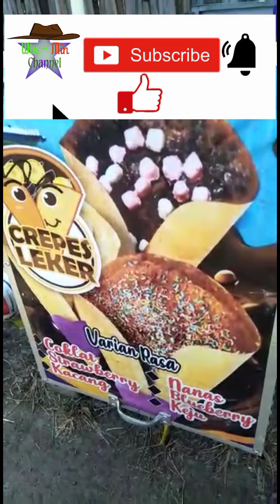CREPES LEKER || STREED FOOD INDRAMAYU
Hiii bestiiii..
Mana nih pecinta jajanan tradisional yang udah di kemas milenial.. Pasti ga asing dong dengan jajanan terhitzz di jamannya..
Sekarang ada lagi, rasa lebih nikmat karna topingnya berbagai rasa loh...
Hayuuu yang udah kangen jajan CREPES LEKERnya. Si amang amangnya juga jualan keliling loh kadang juga stanby di sekolahan SD. Yu ahhh jajan,,, jajan,,,,
Info lebih lanjut bisa hubungi mimin nih fb : winie she bungsu

Terima Kasih